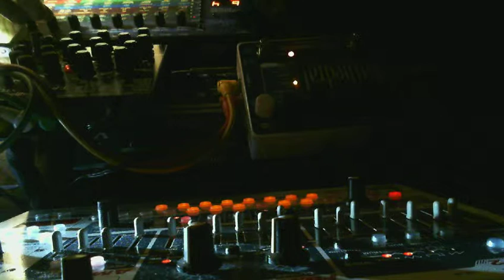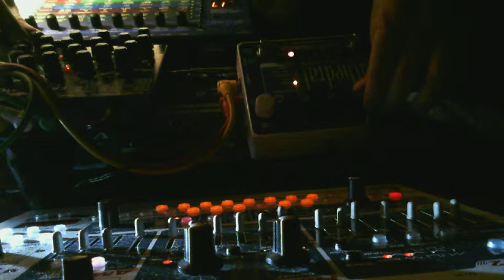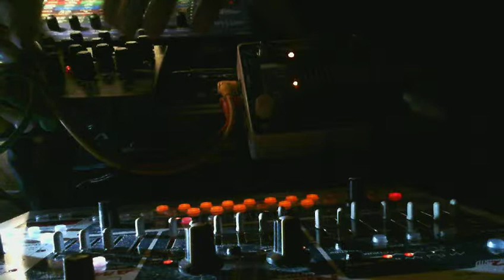SH32,Evolver,T-resonator Ambient 2012/12/31_Part1